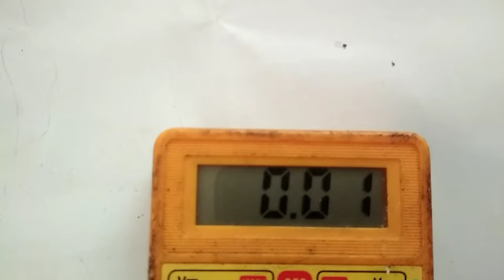How to repair led bulb flashing problem easy method.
The idea is to repair a damaged LED bulb at a low cost.